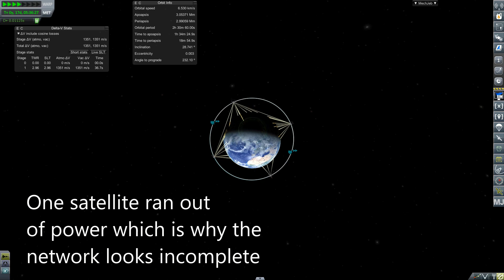R³ the comms net [Ep. 6] - (RO / RSS / RP0) - Kerbal Space Program Career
Setting up a communications network has never been more difficult. It's just 4 satellites on exactly the same plane, with the same altitude and orbital period, spaced out so they're exactly 90 degrees apart. Oh, and they needed to have been launched separately on different rockets.

Sorry for the recap-type episode! It was hell just getting this far!

Regular episode coming soon!